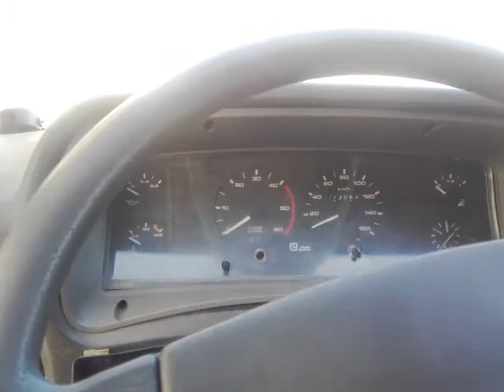Lublin 3 Mi Intrall 3 Mi Ostatni Lublin 2006 Andoria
... kto kocha te motoryzacje nie słuchając motobiedy Palec do Budki -)
oczywiście z uśmiechem ZŁomnika - który ł nie wymiawa *bez urazu On  To kuma)
Pozdrawiamy Zapraszamy
ps. Lublin Silnik Andoria i spełnia EURO 3!
  .. tak wiem ...